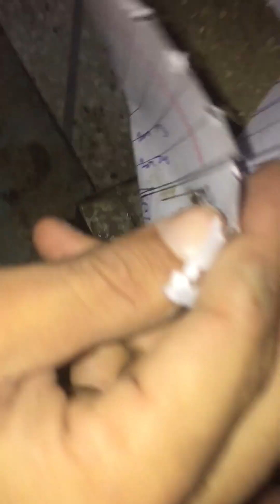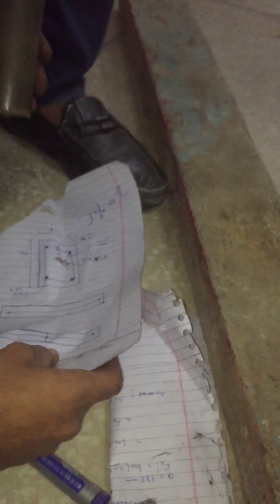Sample preparation for unconfined compression test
Geotechnical engineering
Soil testing
Soil strenght parameters